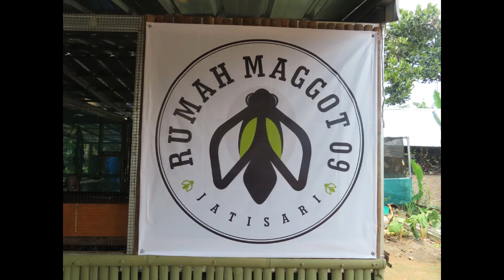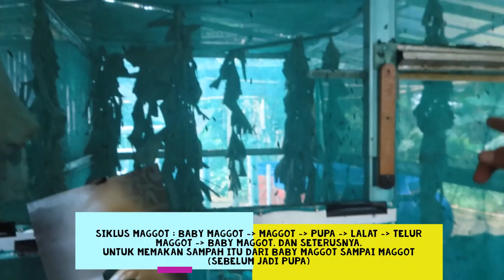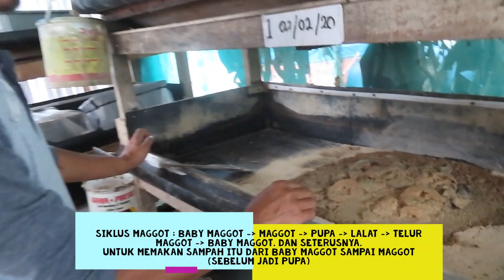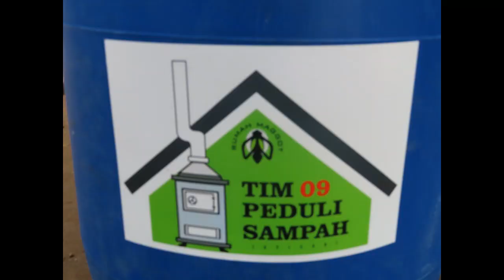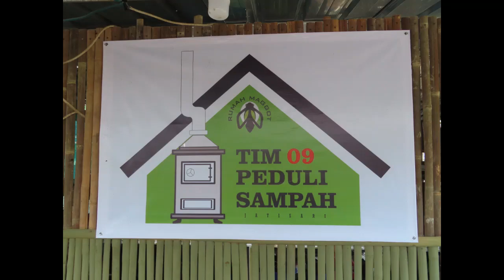ADA APA DI TPS TERPADU JATISARI BEKASI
Tempat Pembuangan Sampah Terpadu milik RW 09 Jatisari Kecamatan Jatiasih Kota Bekasi sangat unik untuk mengurangi beban sampah ke TPA Bantar Gebang. Bisa jadi kedepannya sudah tidak akan mengirim sampah ke TPA Bantar Gebang lagi.
Jika ada yang berminat silahkan datang langsung untuk belajar pengelolaan sampah ini ke :

TPS Jatisari RW.09 / Sekreteriat Peduli 09
Taman Jatisari Permai
Kelurahan Jatisari Kecamatan Jatiasih kota Bekasi 17426

Semoga ini bisa di tiru oleh semua area khususnya di JABODETABEK untuk bisa mengurangi beban sampah di TPA Bantar Gebang.